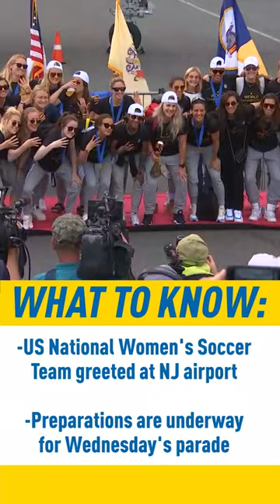USWNT Ticker Tape Parade in NYC's Canyon of Heroes: Everything You Need to Know | Listen Up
It was a triumphant arrival on United States soil as the National Women’s Soccer Team was greeted at Newark Liberty International Airport Monday with a water cannon salute after winning an outstanding fourth World Cup title over the weekend.

In a few days, these athletic superstars will be greeted with thunderous applause during a ticker-tape parade through the Canyon of Heroes

“It’s fantastic. It makes you proud to be an American,” David Nall, of lower Manhattan, said.

And as the world’s finest prepares, so will New York’s finest in an effort to keep everyone safe as crowds are expected Wednesday for the grand parade.